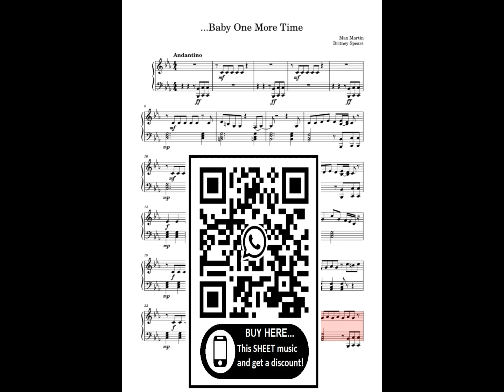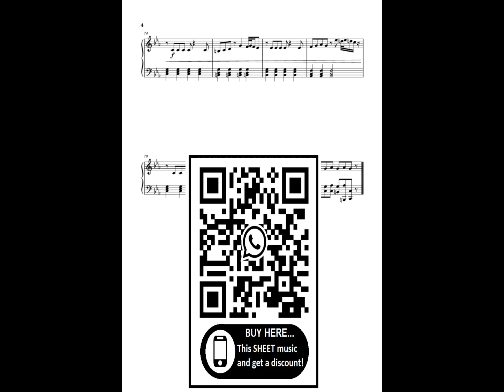Britney Spears-Baby One More Time (Piano Cover) + SHEET Partitura Intermediary